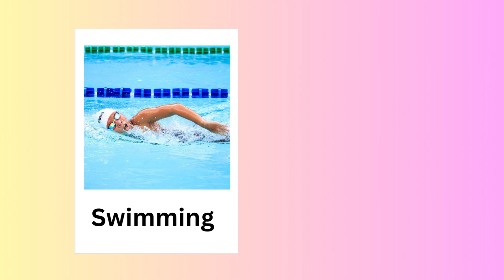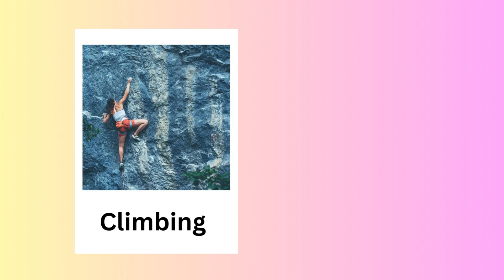Sports Names for kids